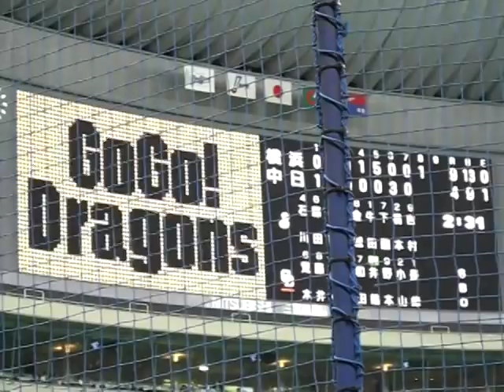井端弘和 × 「While My Guitar Gently Weeps」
10/04/14　中日VS横浜～ナゴヤドーム